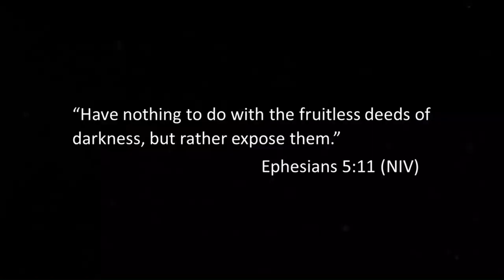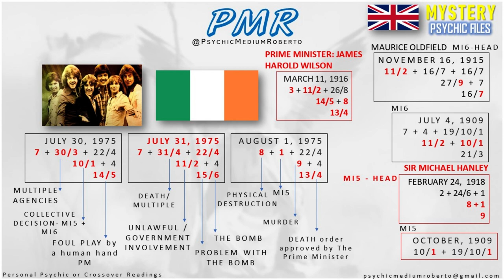Miami Showband Massacre: Who was really responsible? A reading by Psychic Medium Roberto.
The true identity of the authorities responsible for killing innocent band members from the Miami Showband has never been released.

The readings are intended to get us one-step closer to bringing the missing home and/or exact justice for those involved in criminal activities.

No Fear. No Favour and an uncompromising willingness to be Authentic, Accurate and Honest.

Psychic Readings
Crossover Readings
Missing Persons